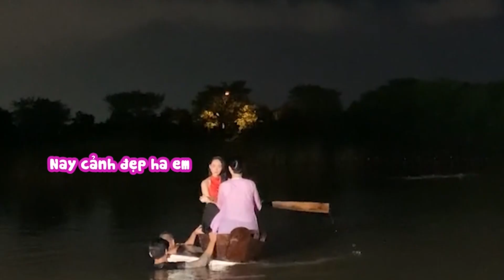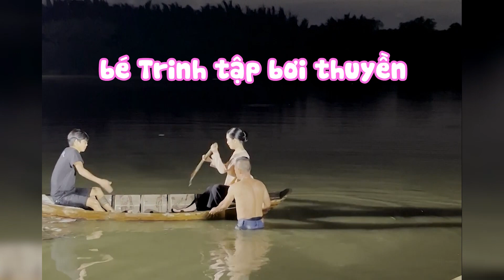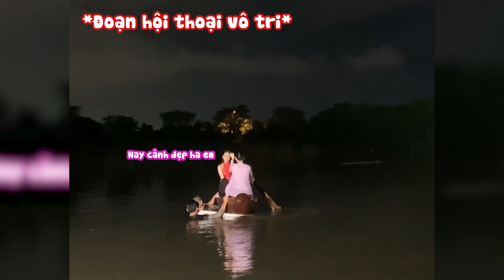Hậu Trường Chị Chị Em Em 2 - Hành Trình Chinh Phục Vai Diễn Tư Nhị | Ngọc Trinh Official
Chào mừng mọi người đến với kênh của Trinh - Ngọc Trinh Official. Tại đây Trinh sẽ cập nhật những video cực hay, cực hấp dẫn về cuộc sống (My Day), những mẹo vặt (Tips), đập hộp (Unbox), cách phối đồ (Mix and Match), hỏi và trả lời (Q and A)... và cùng nhiều những hoạt động hằng ngày của Trinh. Mọi người cùng ủng hộ Trinh nhé!

Đừng quên đón xem những tập mới hay nhất của Ngọc Trinh hàng tuần trên kênh Ngọc Trinh Official nhé mọi người.
© Bản quyền thuộc về Ngọc Trinh Official
© Copyright by Ngọc Trinh Official Channel ☞ Do not Reup